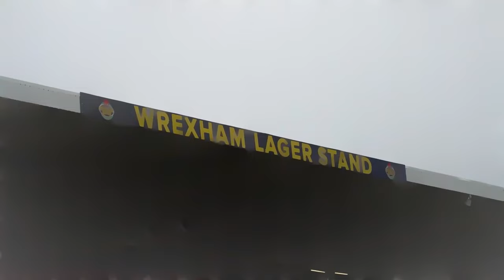Wrexham: Where the Dragon Heart Beats (A song for all Wrexham Fans)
A song for all Wrexham AFC fans.

This is now available on all main streaming platforms including Spotify, Amazon Music and Apple Music. use this

I want to thank three very special friends for helping me make this song a possibility.
Piano - Dafydd Wynn Jones
Violin - Mary Parsonage
Strings Arrangement - Michael Ctrl